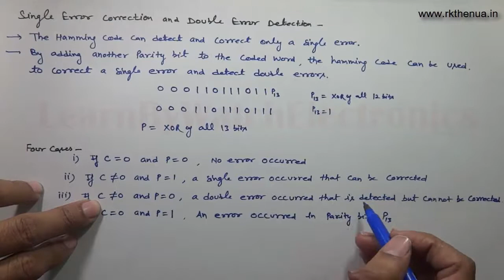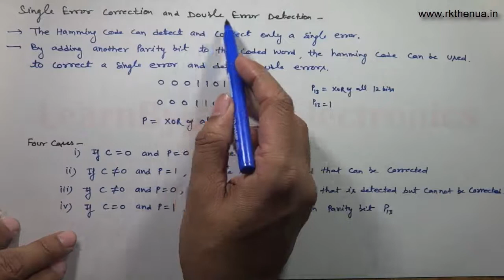Error Detection and Correction using Hamming Code | Hindi/Urdu | Digital Electronics by RK THENUA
After watching this video you will be able to detect error in some hamming code and correct the same.
Further discussion is extended  to detect 2 bit error also and correct 1 bit error.